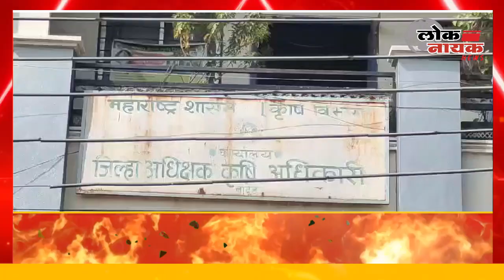पेरणीच्या पार्श्वभूमीवर कृर्षी विभागाची तयारी पूर्ण